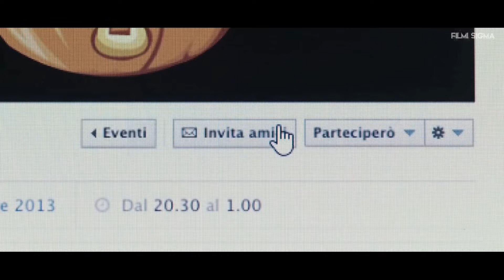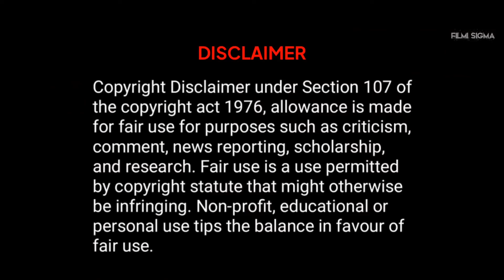Invisible Man Take Advantage Movie Explained In Hindi/ Hollywood Movie explain | Ending Explained